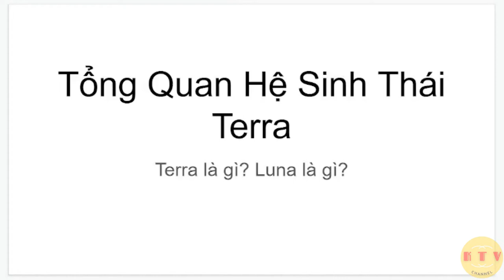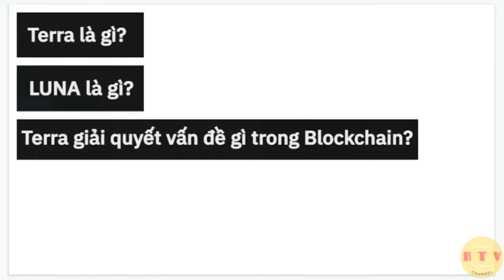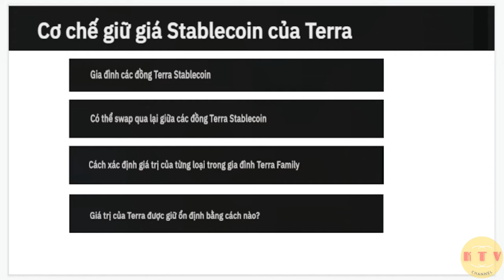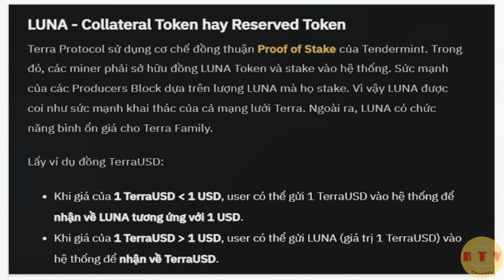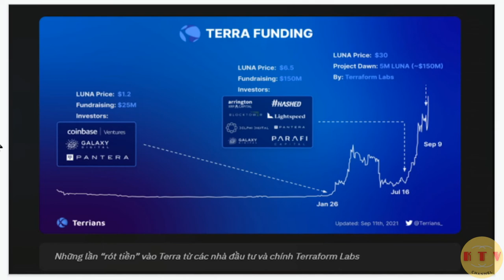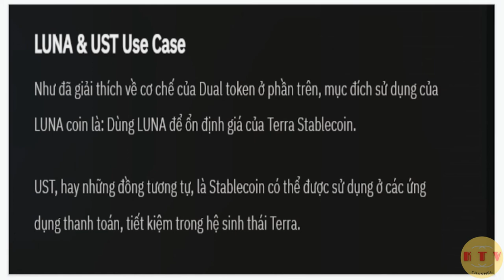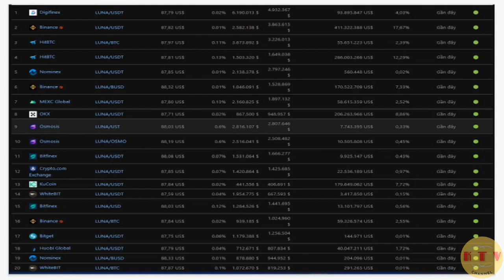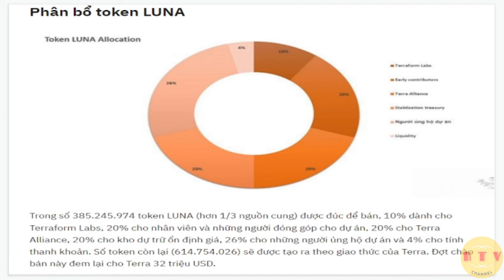Thông tin tổng quan nền tảng, hệ sinh thái Terra - Thông tin đồng coin Luna